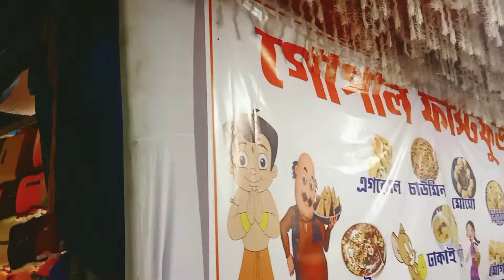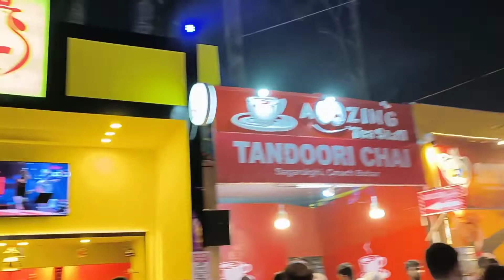coochbehar রাসমেলা 2022 ghurte gelam chotto mithike nia coochbehar rash mela2022#mithi vlog